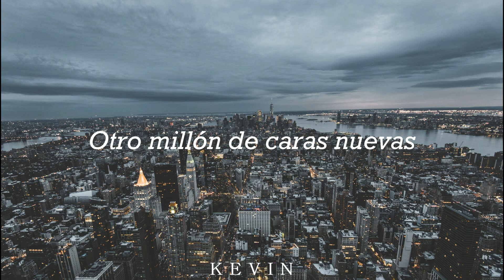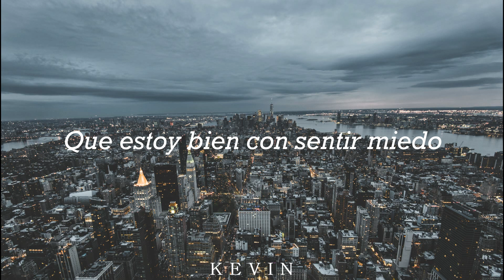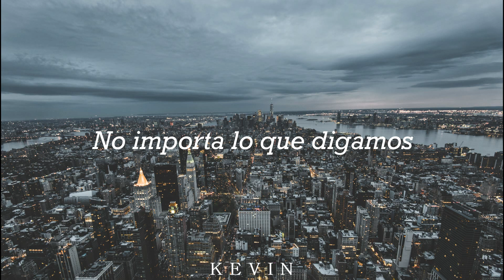Mykey - Runaway(sub. español)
soy nuevo en esto, espero y les guste